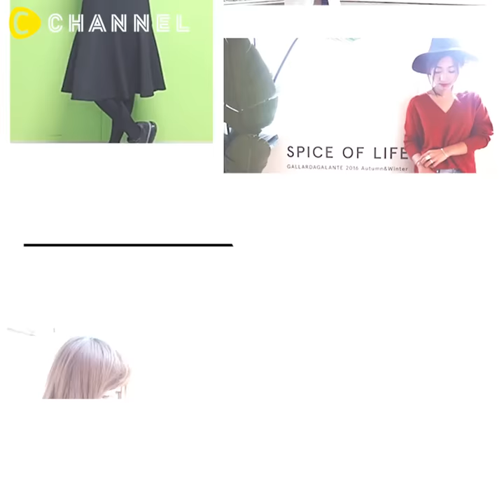ファッション流行語大賞2016 │ Fashion Trends In Japan 2016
①ファッション流行語大賞2016
視聴者の方からのリクエスト企画☆
 2016年大流行したファッションワードを総復習！
 レースアップシューズ、ジレンチ、切りっぱなしデニム…
 あなたはいくつ着ていたかチェックしてみて♡

襟抜きシャツ：GALLARDAGALANTE
プリーツスカート：GU
レースアップシューズ：ZARA
切りっぱなしデニム：BLACK BY MOUSSY
テラコッタカラーニット：BLACK BY MOUSSY
チョーカー：Swingle
フリンジバッグ：Forever21
オフショル：003 J.FERRY
スカンツ：EBELE MOTION
肩あきトップス：MISCH MASCH
キャミワンピ：UNITED ARROWS
コーディガン：KnockKnock
バケツ型バッグ：APE VALE
ファー付きトップス：MERCCUR

②どれが好き？♡冬のニット襟元比較
襟元だけでこんなに変わる！？ 冬の必須アイテム！「ニット」の襟元４種をご紹介します^^ その気分に合わせてコーデを楽しんでみてくださいねッ♡

好みのコーデを見つけてぜひ参考にしてみてください^^

④どっちが正解？下半身痩せする神ボトムスの選び方
プロのスタイリストが、あなたにピッタリなお洋服をお届け！ファッションレンタルなら、airCloset 【 】 フリンジバッグ